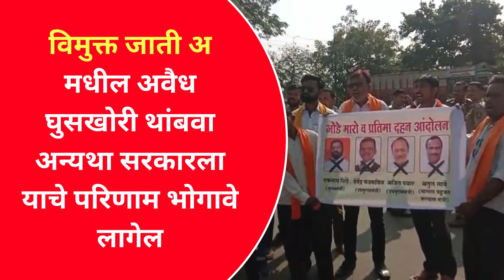विमुक्त जाती अ मधील अवैध घुसखोरी थांबवा अन्यथा सरकारला याचे परिणाम भोगावे लागेल.